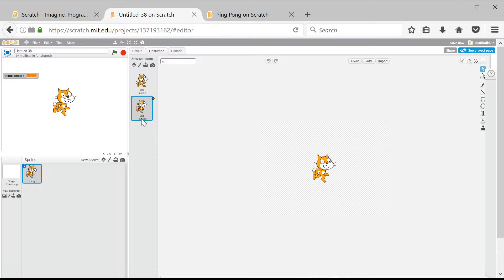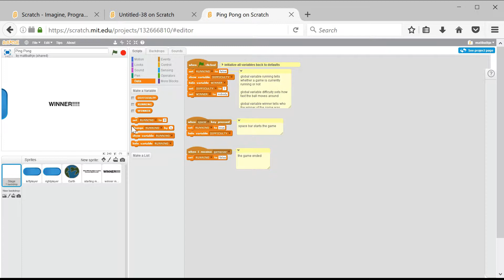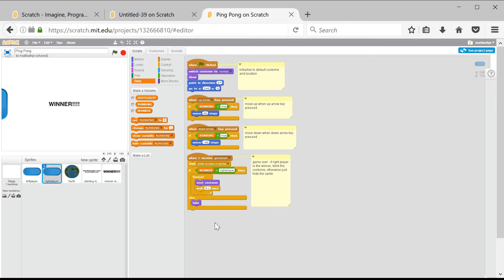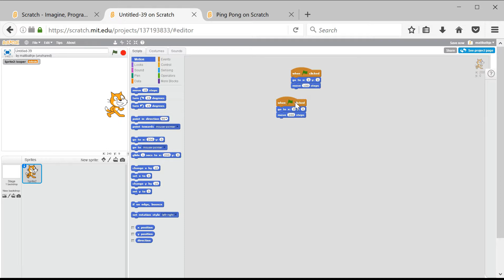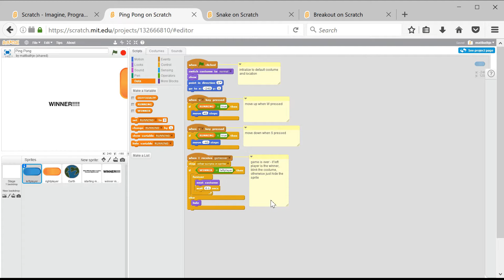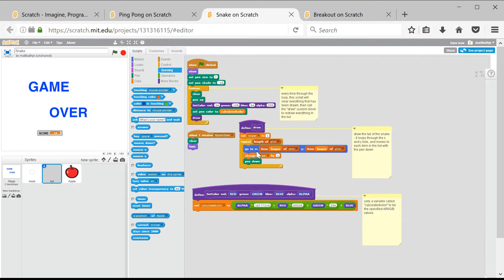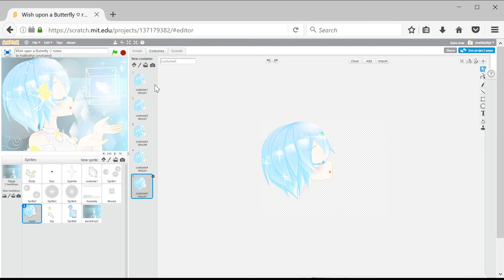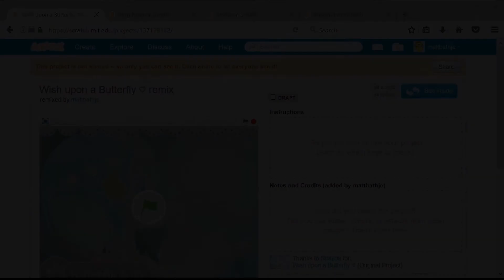Code Club Week 6 - Scratch 2.0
Welcome to week 6 of code club! This week, we will learn about keeping clean code and debugging your code. We will also take a look at some sample projects that are full games and beautiful digital art.